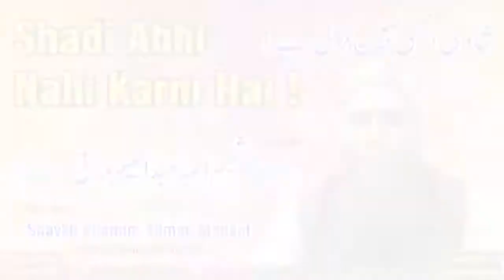Shadi Abhi Nahi Krni Hai | Shaikh Shamim Ahmed Abdul Haleem Madani